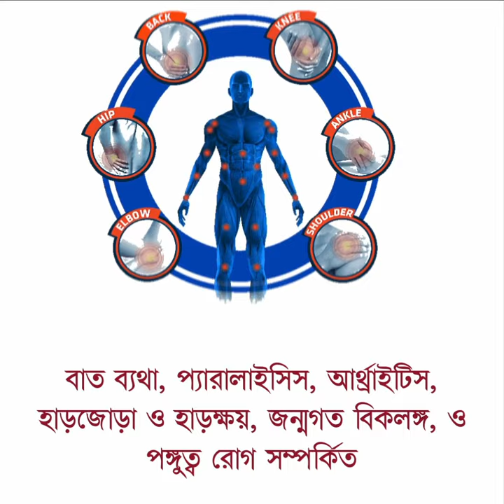ব্যথায় কষ্ট আর কতদিন? আজই বিশেষজ্ঞ ডাক্তারের পরামর্শ নিন || Pain Treatment || Pain Clinic